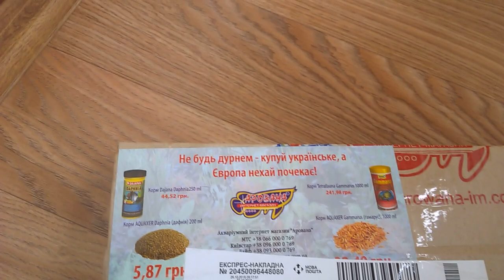Распаковка | Нагреватель,компрессор и шланг для 200 литрового аквариума.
Быстренько распаковываю и показываю Вам что я заказал для обогрева и подачи воздуха в 200 литровый аквариум.

для дома,квартиры, производства, 220-380 Вольт, Продаем по Украине и России. Интересно? Мой вайбер 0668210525 Дмитрий.
Если желаете помочь в развитии канала вот ссылка